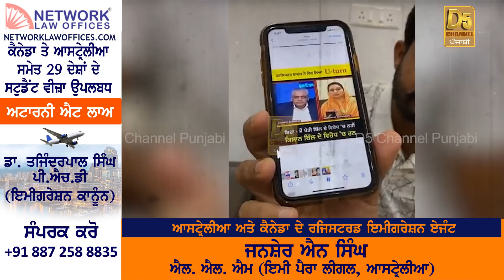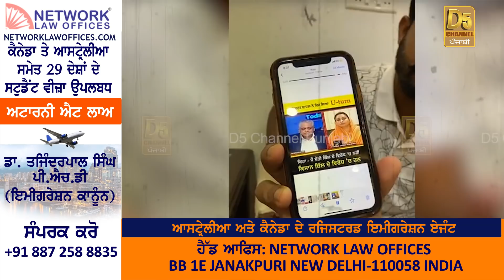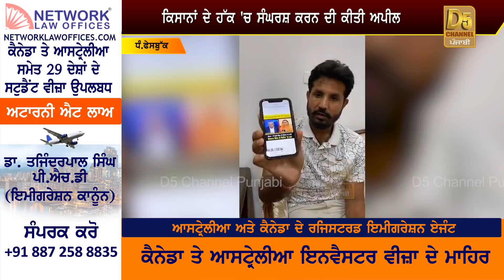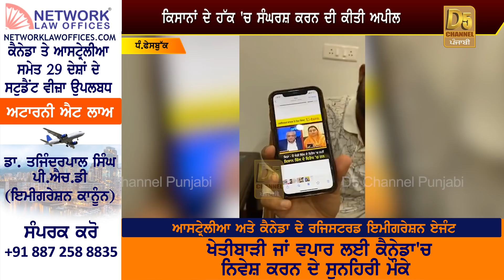ਰਾਜਾ ਵੜਿੰਗ ਨੇ ਕਿਸਾਨਾਂ ਨੂੰ ਦਿਖਾਈ ਬਾਦਲਾਂ ਦੀ ਅਜਿਹੀ ਵੀਡੀਓ!ਦੇਖ ਕਿਸਾਨ ਵੀ ਹੋਏ ਹੈਰਾਨ!